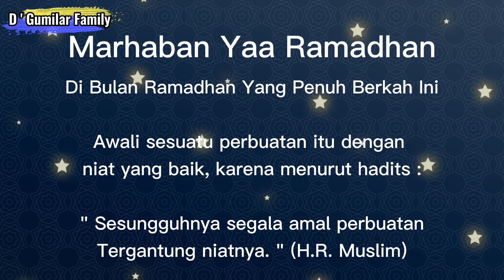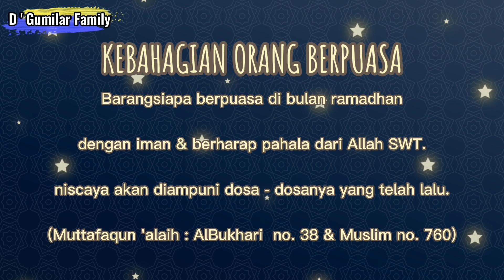Niat Puasa, Niat Buka Puasa, Niat Zakat Fitrah || Hafalan Algifarel || Ramadhan 1442 H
"Sesungguhnya segala amal perbuatan Tergantung Niatnya ." (H.R. Muslimin)

Maka dari itu, perbuatan yang baik harus di awali niat yang baik.

Berikut ini hafalan2 bacaan niat - niat :
- Niat Puasa & Artinya
- Niat Buka Puasa
- Niat Zakat Fitrah

Semoga Bermanfaat ^^

Track Info : Title : Ramadan Kareem Composer : Ramol You’re free to use this song in any of your videos, but you must include the following in your video description (Copy & Paste) : __________________________________________ SONG : Ramadan Kareem by Ramol Produced by RamolPro Video